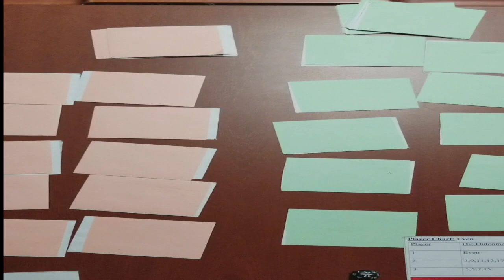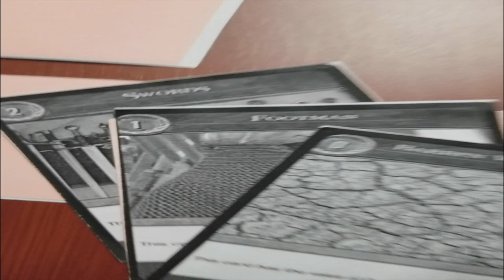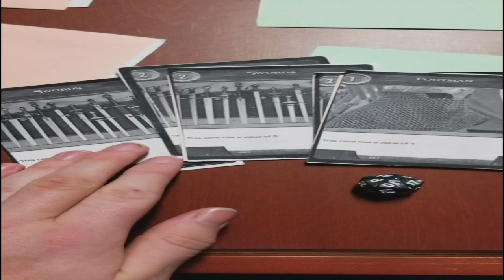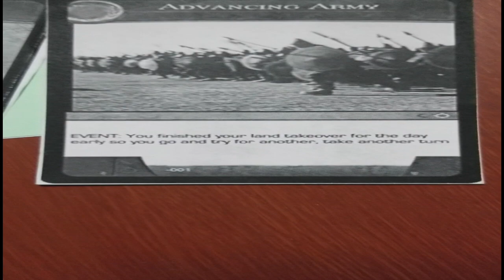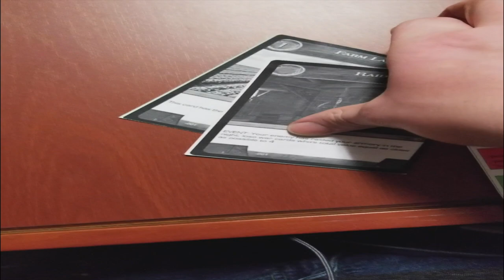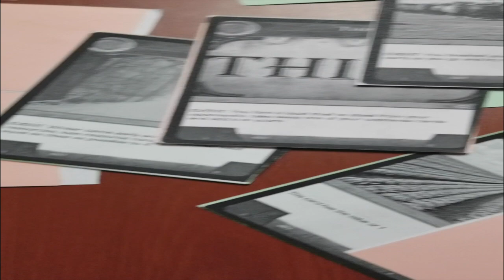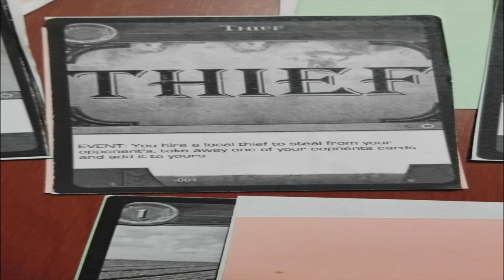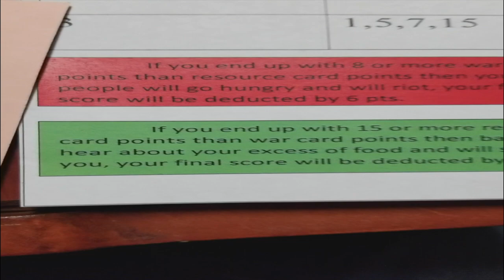How to play Kingdom by Matthew noble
A channel for the Game Studies and Design program at the University of Montevallo.